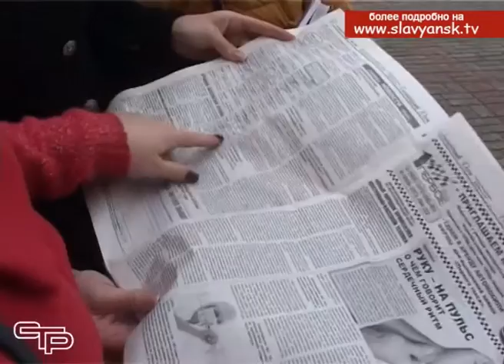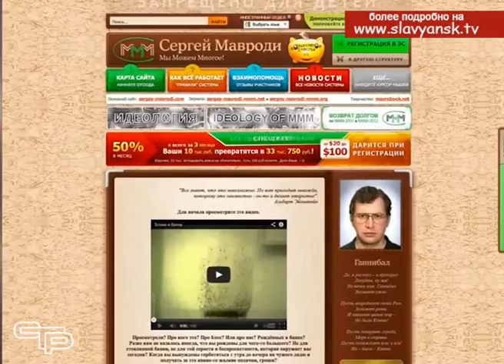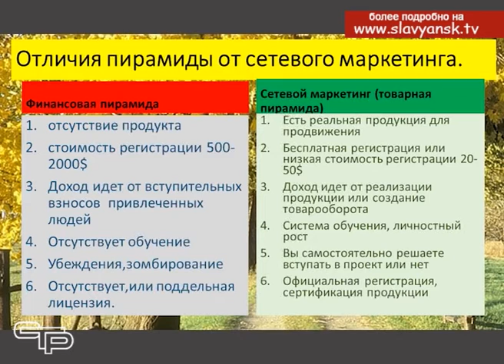Пирамиды и сетевой маркетинг